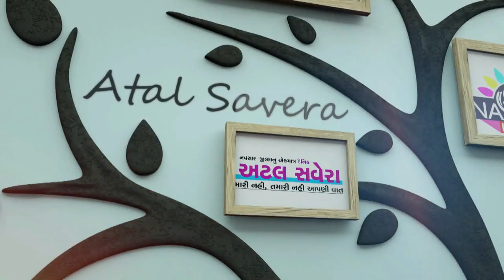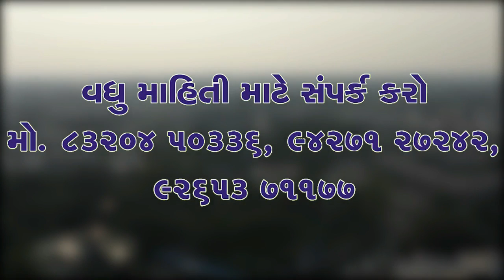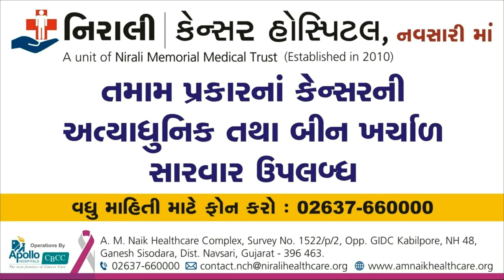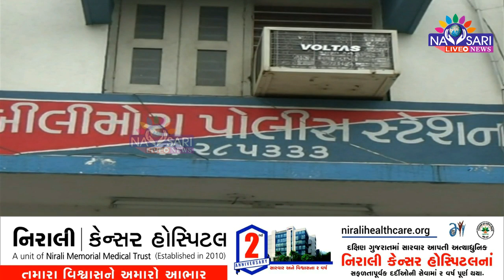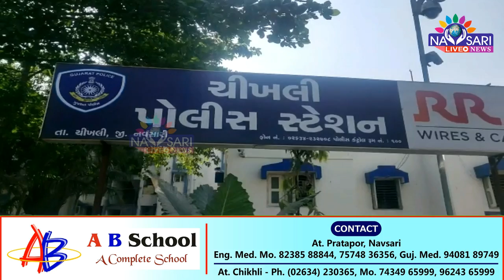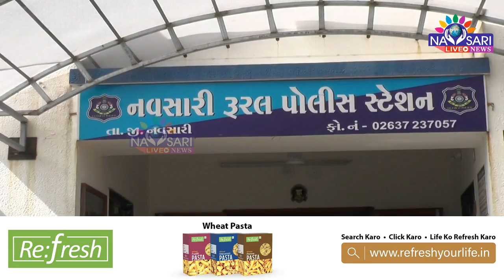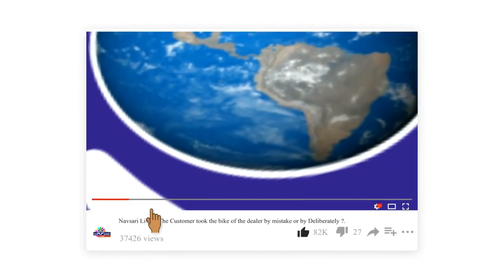NAVSARI LIVE - Watch Full Day News In One Bulletin Date - 03/08/2023